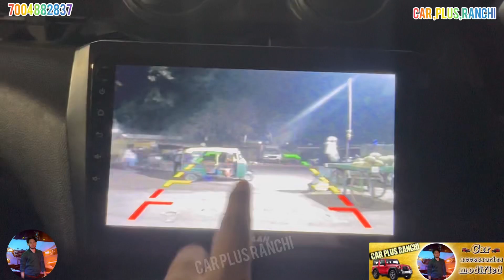Swift 2022 9 inch android screen,Abs diffuser lamination swift fog light DRL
Swift 2022 best 9inch android screen
Swift fog light DRL
Swift 2022 back gurd diffuser
2022 swift back camra night￼ vision
Latest modification , Swift  2022
Best modification swift
Flour lemineson swift 2022
Black beauty Crome 2022 swift
Back Crome s￼wift
Best modified car accessories in Ranchi
Best to top model swift 2022 modified
new Swift drl fiting
Swift 2022 fog drl installation
Swift vxi modified
New swift best modified in Ranchi
Wholesale car accessories modified Ranchi